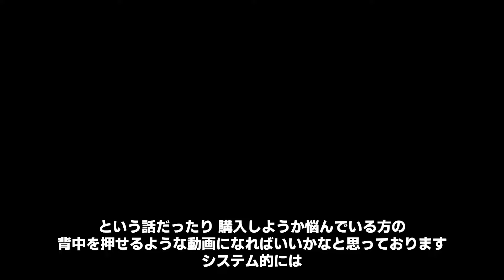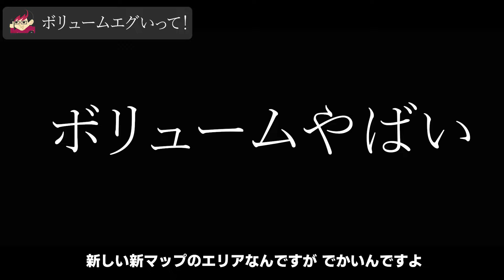【神ゲが神拡張】無印で最強だった人も大苦戦『エルデンリングDLC』ボリュームが凄すぎると話題にｗｗ 新武器や新魔術で新エリアを探索するワクワク感やべええ！！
0:00 ボリュームエグいって！
3:51 DLCの難易度メカニクス
7:31 満足の新要素の数々
9:50 難易度はいきなり結構高い
10:54 無印に立ち返ることもしばしば
11:33 これもうエルデン２だろ…

★音源提供
魔王魂様

ご連絡の際は下記フォームにお願いいたします